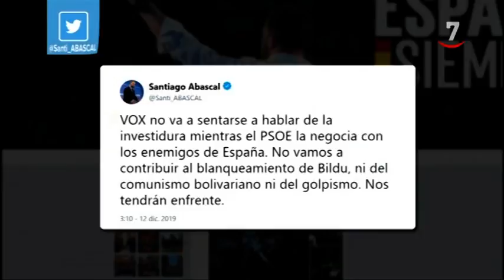Sánchez se reunirá con Casado el lunes en el Congreso a las 9.30 y con Arrimadas a las 11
El presidente del PP considera que el PSOE y Podemos pueden buscar acuerdos con Ciudadanos, Navarra Suma y las minorías